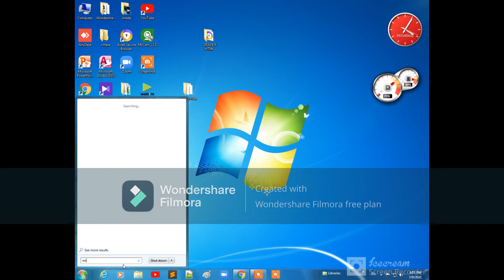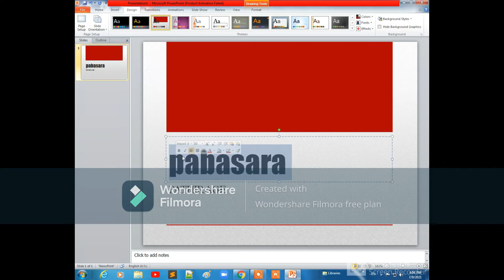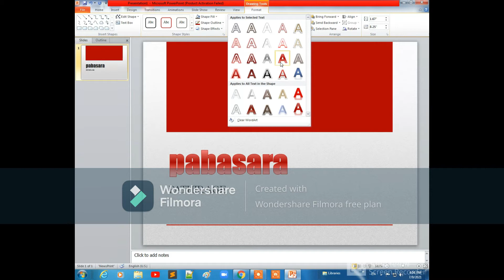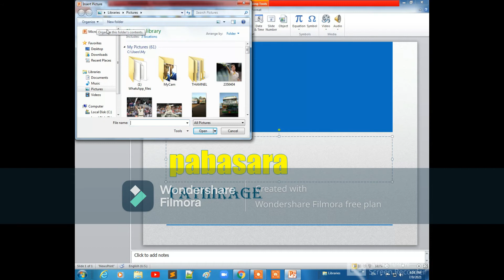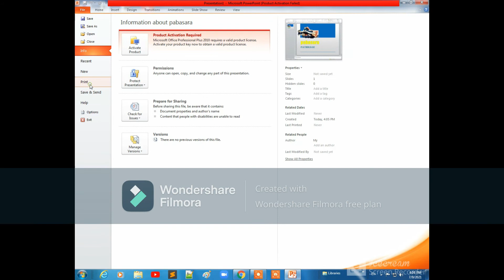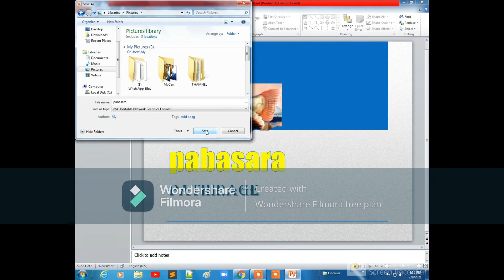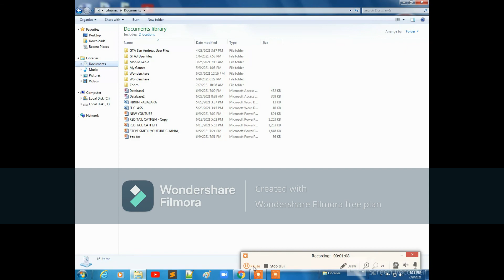MICROSOFT POWER POINT භාවිතයෙන් THAMNEL EKAK හදමු..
ලෙසියෙන් ම THAMNEL  විනාඩි 5 න්